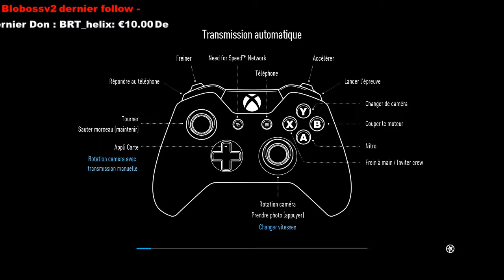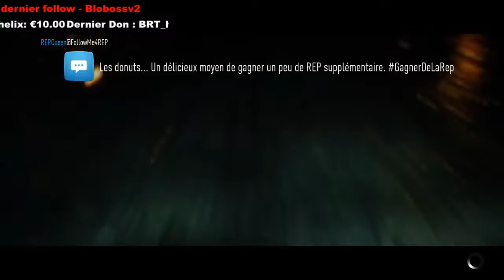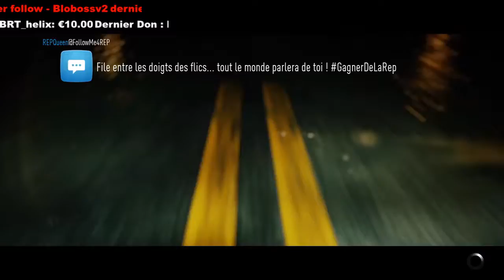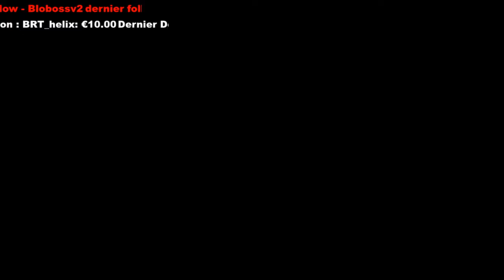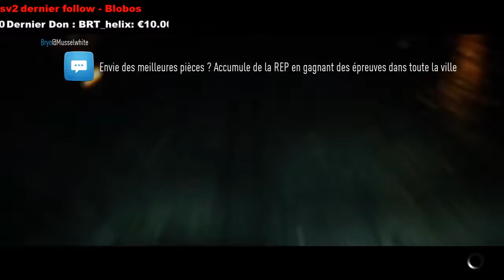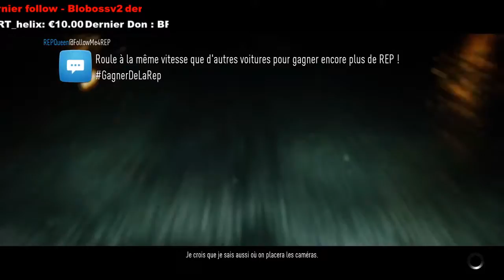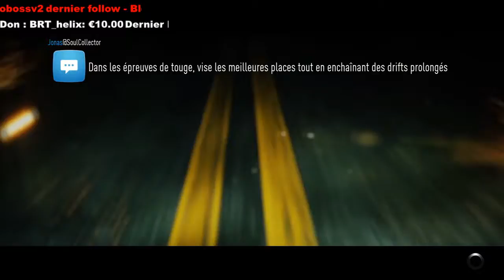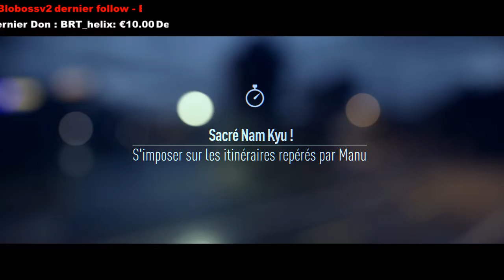[FR] De la coop avec Rayzors - Let's Play - Need For Speed 2015 - (11)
Nouvel épisode avec cette fois un nouvel invité : Rayzors ! Du coup on enchaine plus facilement les courses, tout en laissant biensur les cinématiques :)

Aero Chord - Break Them (feat. Anna Yvette)

/// --- Logiciels utilisés --- \\\